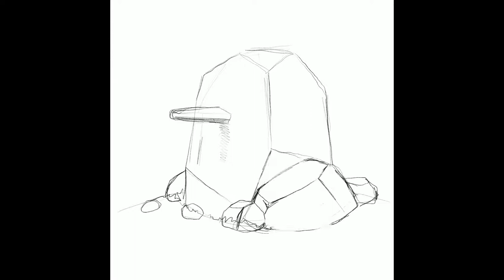Hilda - Troll rock speedpaint